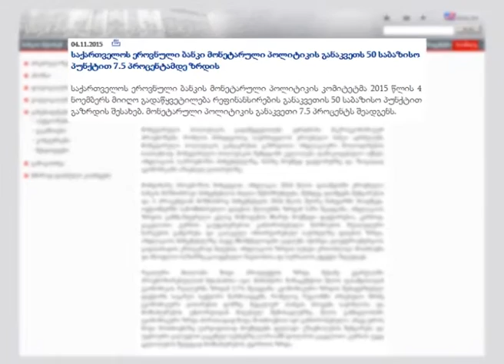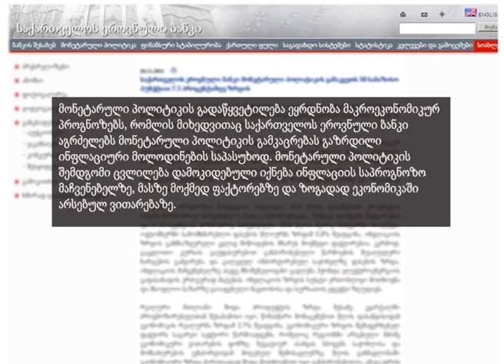საქართველოს ეროვნულმა ბანკმა რეფინანსირების განაკვეთი 50 საბაზისო პუნქტით 7.5%-მდე გაზარდა